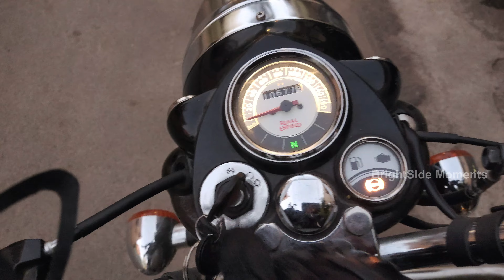Bangalore to Kerala bike ride Via Tamil Nadu 400 Km long ride | Royal Enfield| 10 hour journey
Bangalore to Kerala Bike Trip Via Tamil Nadu 415 Km long ride